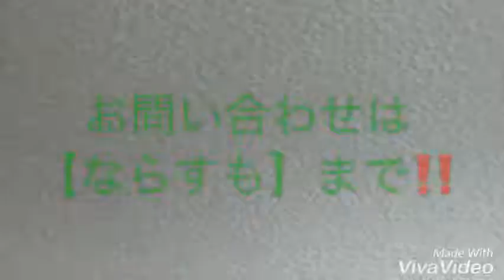奈良県橿原市で賃貸をお探しの方は【ならすも】コージーコート橿原203坊城駅３ＤＫ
積水ハウス施工のペット可３ＤＫハイツです☆東向きのベランダで朝日が気持ちいいです!(^^)!